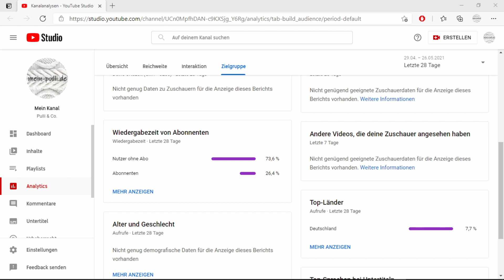Indisches/Britisch Chicken Tikka Masala Tutorial von Addis // mit gelben Reis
Hi scheibt gerne etwas in die Kommentare